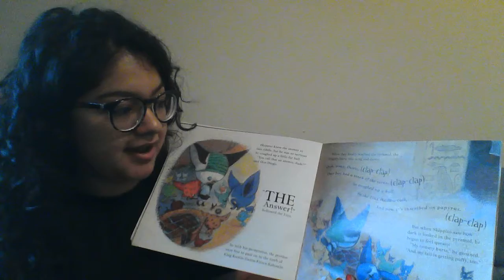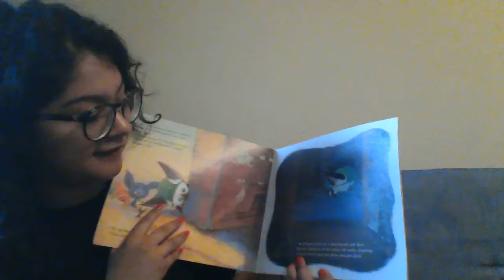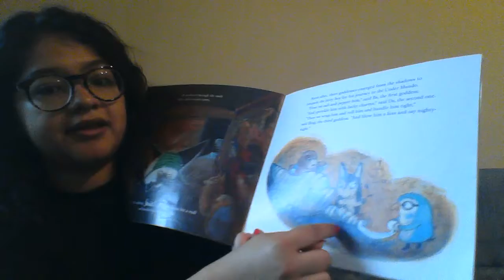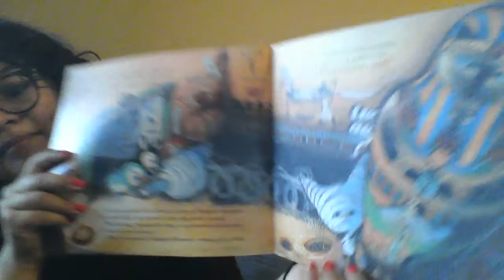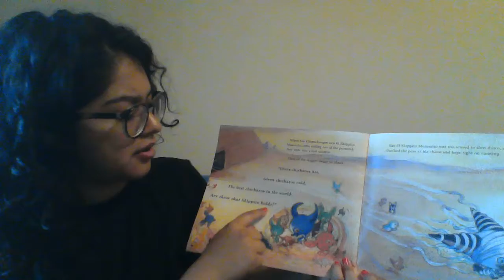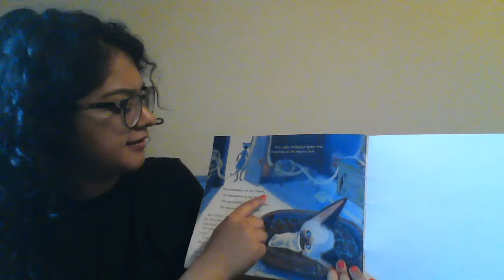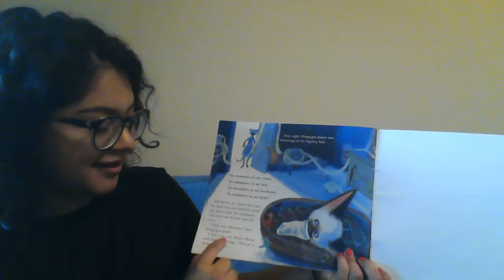Book Time: Skippyjon Jones in Mummy Trouble by Judy Schachner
Read aloud of the day!